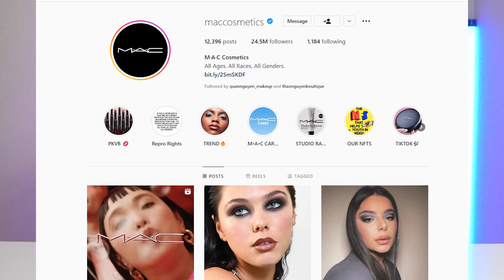FPT-MKT318m-MKT328m -Indi 1-Review Siêu Trễ MAC Set 12 The Ultimate Trick Mini Lipsticks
Mua tại: MAC Cosmetics UK
Buy at: MAC Cosmetics UK

MAC The Ultimate Trick Lipstick Vault chứa mười hai thỏi son có kích thước thu nhỏ sang trọng với các sắc thái bán chạy nhất, và sự kết hợp của các lớp hoàn thiện Satin, Matte, Amplified, Cremesheen và Retro Matte, mang đến một loạt các loại son MAC có sẵn.

MAC The Ultimate Trick Lipstick Vault contains twelve chic miniature-sized lipsticks in best-selling shades, and a combination of Satin, Matte, Amplified, Cremesheen, and Retro Matte finishes, offering a range of finishes MAC lipsticks are available.

Âm nhạc đã dùng/Music Used
Wii
NCS
Happy Monkey Circle
EvantoMusic

Video chỉ là để thực hành, không có lời chỉ trích hay bất kỳ hàm ý xấu nào
The video is just for practice, with no criticism or any bad connotations